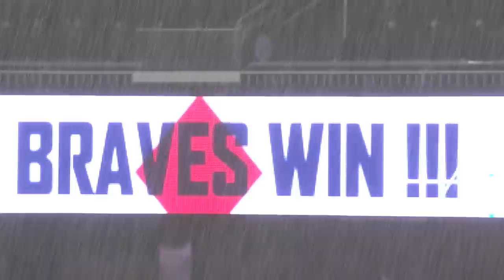Braves Plays of the Month | August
Check out the Braves Plays of the Month for August 2019!